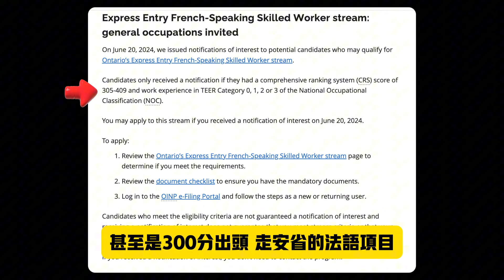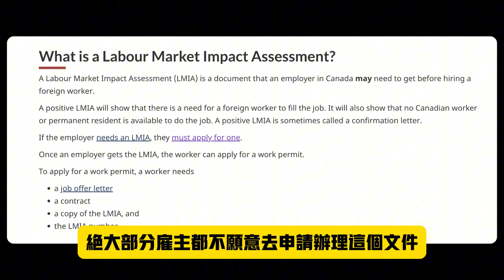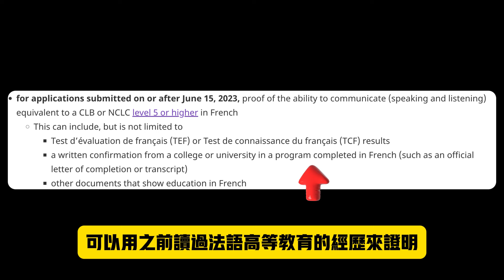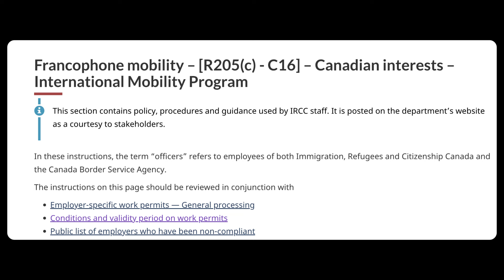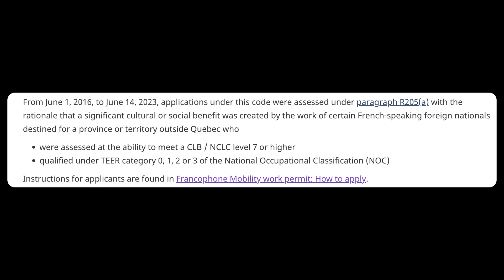不用留学，法语学到中等水平就可以来加拿大找工作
可能很多人不知道这个政策。也许是不留学也来加拿大工作，进而移民的一条捷径。

具体内容就参看我的视频吧！

欢迎评论区留言提问。

一些官网链接：
移民局留学生打工政策页面：